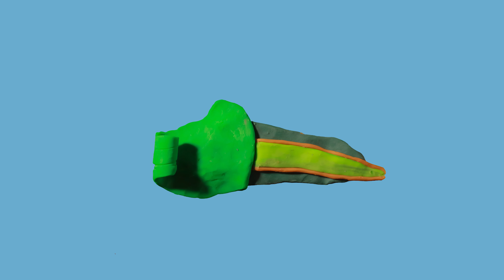Let's make a Play-Doh Fish. Funny educational video. Don't forget to subscribe!